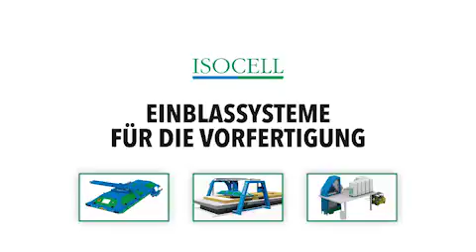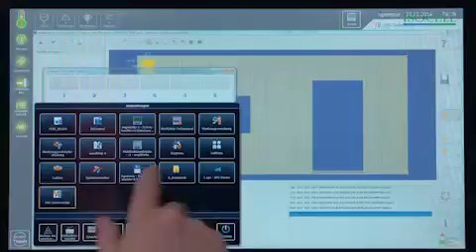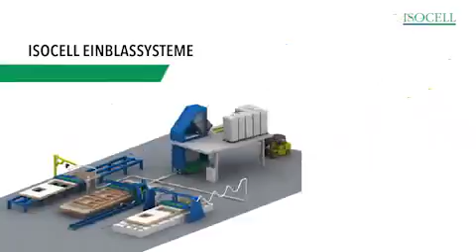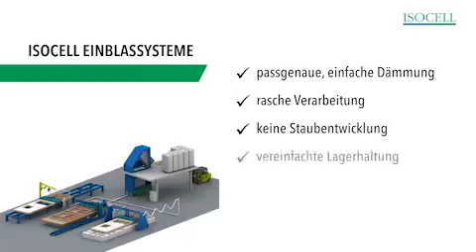ISOblow Einblassystem für die Vorfertigung (small)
Innovative Maschinentechnik fr die Verarbeitung von Einblasdämmung in der Vorfertigung im Holzelementbau - maßgeschneiderte Lösungen für jedes Anforderungsprofil.